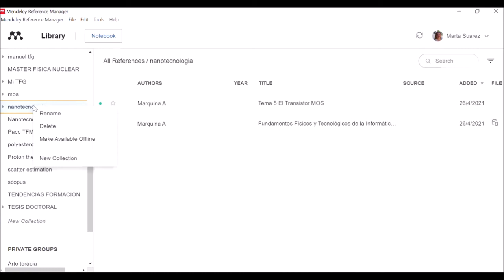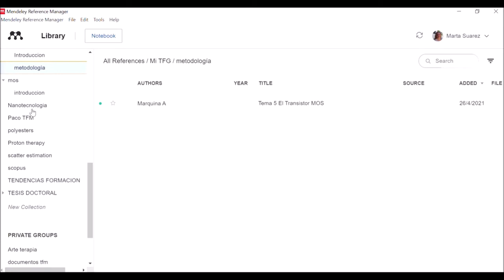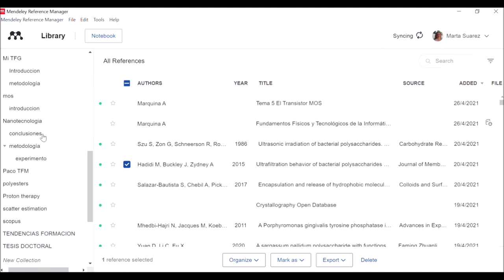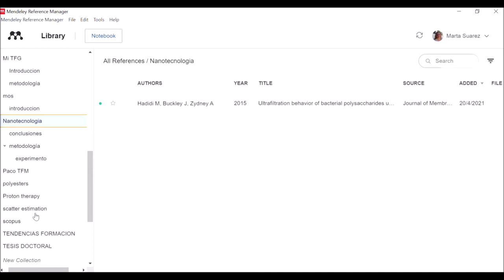Mendeley Reference Manager: crear carpetas y subcarpetas "collections"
Aprende cómo crear carpetas y subcarpetas en Mendeley Reference Manager. Podrás organizar según tus necesidades de investigación los documentos almacenados en Mendeley.

Música de la entradilla:

Abbey Cadence (Sting) de Twin Musicom está sujeta a una licencia de Atribución 4.0 de Creative Commons.